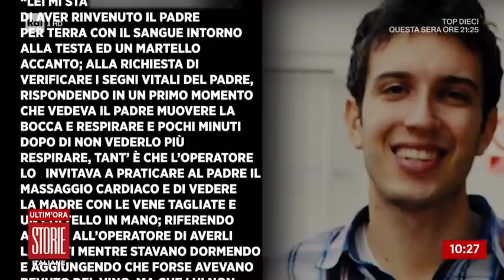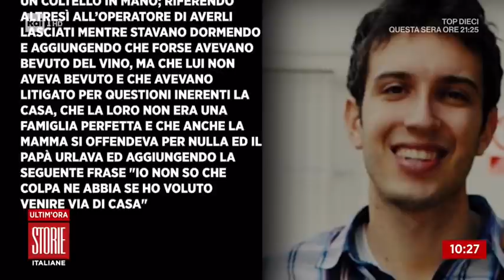Marco Eletti al 118 sui genitori: "Se li ho uccisi non lo so" - Storie italiane 30/04/2021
- "Ascolti, se ho ucciso i miei genitori non lo so": questo è quanto avrebbe detto in una prima chiamata al 118 Marco Eletti, il 33enne arrestato per l'omicidio del padre e per il tentato omicidio della madre